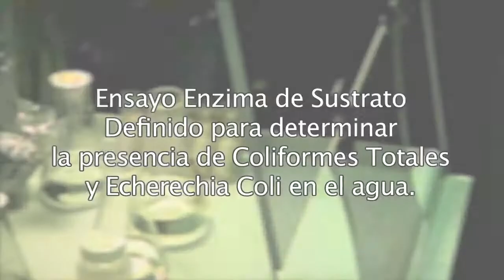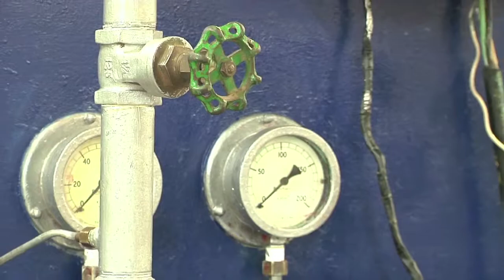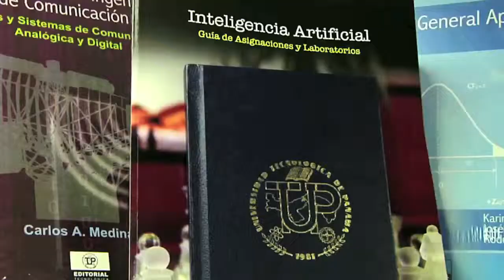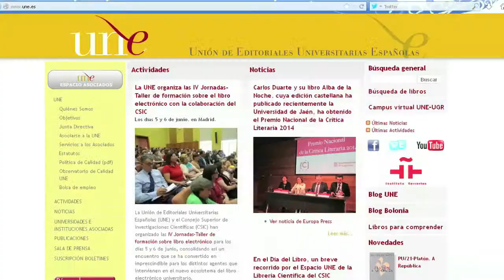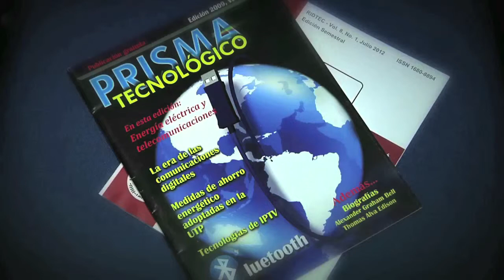UTP Noticias. 10 de mayo del 2014. Versión # 50. Bloque 2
• UTP Certifica Prueba de análisis microbiológico del agua
• Inauguran Primera Jornada de Capacitación y Sensibilización de Discapacidad
• Liga de futbol sala es inaugurada en la UTP
• Conoceremos el Laboratorio de Hidráulica, ubicado en el campus central, Dr. Víctor Levi  Sasso
• UTP +: Editorial UTP